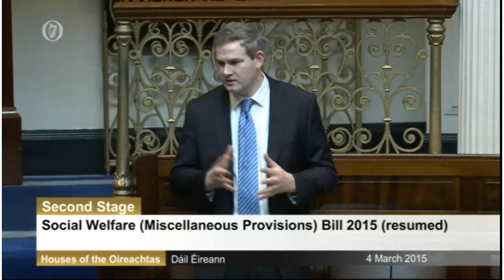Seán Kyne TD speaking on the Social Welfare Bill 2015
Seán Kyne TD (Galway West - Mayo South) speaking on the Social Welfare Miscellaneous Provisions Bill which introduces the new Back to Work Family Dividend Payment to help with the transition from social welfare to work, among other provisions.